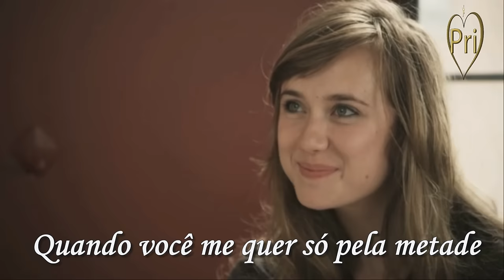Hurts To Be In Love Gino Vannelli (Tradução)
“E isso dói... estar apaixonado,
Quando você me quer somente pela metade.
Eu lhe digo, isso dói... estar apaixonado”